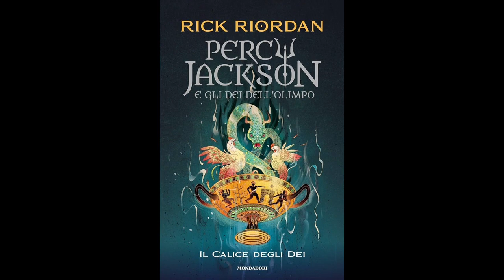Percy Jackson IL CALICE DEGLI DEI (volume 6) Audiolibro - Capitolo 17